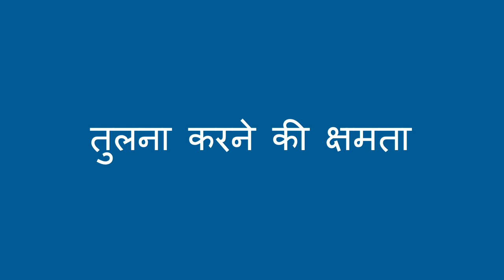बड़े-छोटे की तुलना - Comparing Biggest and Smallest (Hindi)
छोटे बच्चों को आकार समझाने के लिए तुलना करना एक उपयोगी तकनीक है। इसका एक तरीका है "बड़े" और "छोटे' के बारे में बात करना ।आप यह कहीं भी कर सकते है।बस अपने बच्चे से कोई भी बड़ी या छोटी वस्तु खोजने के लिए पूछिए।ऐसा करने से, आप उनकी वस्तु की तुलना करने की क्षमता विकसित करने में मदद कर रहे है।

Hindi translation by Meenakshi Pradhan and Beena Sharma. Narration by Aarti Gupta.

A useful skill for young children is comparing sizes. One way to do this is by talking about “biggest” and “smallest.” You can do this almost anywhere. Just ask your child to find the biggest and smallest of a certain type of object. By doing this, you are helping them develop their ability to compare things.